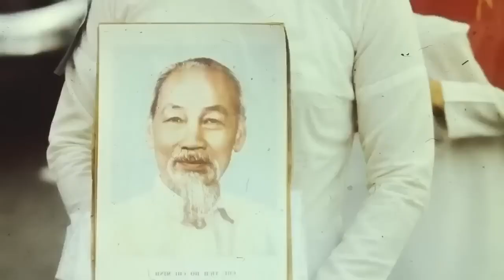Etats Unis : Leurs intérêts au jour le jour..Ils se sont toujour trompés !